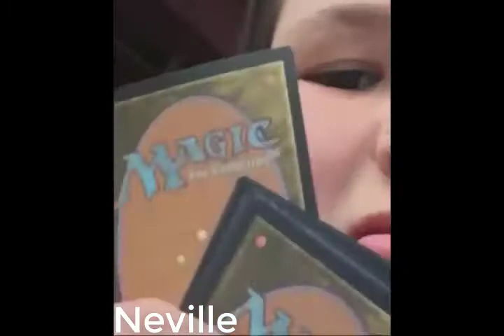harry potter characters as vines pt.2 (clean)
Thank you for all the positive feedback from pt.1!